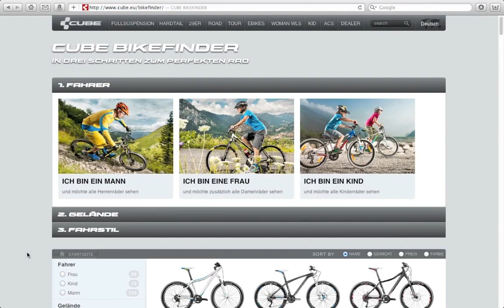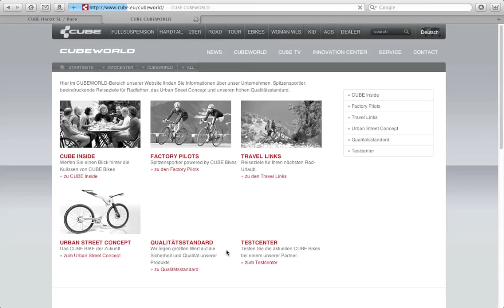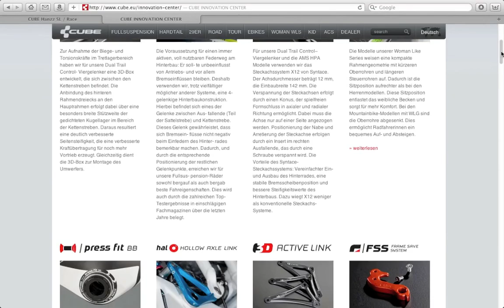CUBE.EU Webdesign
Find your CUBE
In den Alpen mit dem Mountainbike auf direktem Weg dem Tal entgegen, mit dem Rennrad in den Serpentinen der Vogesen Kilometer fressen oder doch lieber auf dem bequemen Tourenrad mit Mutti und den Kindern die Strandpromenade entlang?
Die Anforderungen sind ebenso vielfältig wie das Angebot an perfekt abgestimmten CUBE Bikes. Um nun im Handumdrehen und ohne Vorkenntnisse das passende Rad finden zu können, wurde von uns der CUBE Bikefinder entwickelt. Fahrertyp, Gelände und Fahrstil auswählen und schon schrumpft die Menge der Räder von 180 auf eine überschaubare engere Auswahl an Kandidaten.
Diese Vorauswahl kann anschließend auf Wunsch noch weiter verfeinert werden -- Rahmenmaterial, Federweg, Farbe und natürlich auch der Preis sind nur einige Kriterien, die festgelegt werden können. Was bleibt, ist quasi die Quintessenz an CUBE Bikes, passend zu den ganz individuellen, eigenen Bedürfnissen.